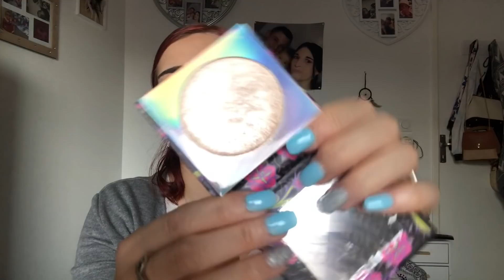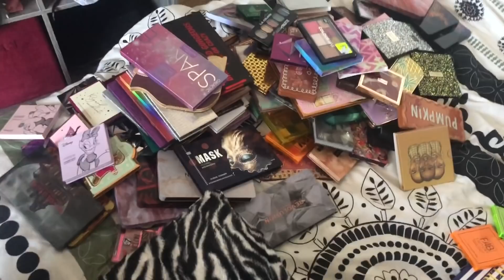💋Tri Makeup 💋 Dur Dur Le choix 😥 | Part 2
🌸La seule Box beauté, mode et déco | My
Little Box
-3€ sur votre première box FRIEND790334

EMILIE_NAILART